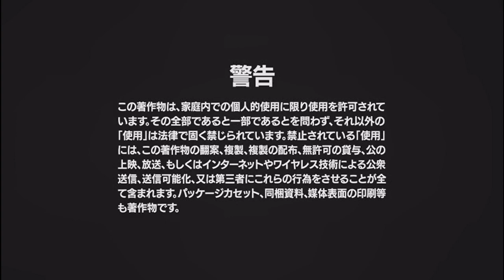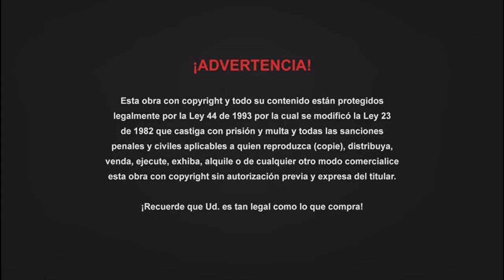Cierre DVD Cincuenta Sombras Liberadas 2018 (Argentina)